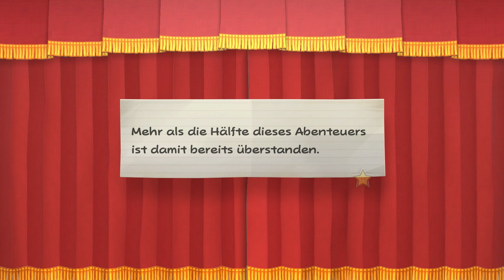Paper Mario Die Legende vom Äonentor Part 16 - Secret Boss & Rumpel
Paper Mario die Legende vom Äonentor  / Let's Play 100% / Playthrough / Nintendo Switch / Kapitel 4 / Chapter 4 / Düsterdorf / Spukabtei / Secret Boss Atom-Buu / Rumpel

Welcome to this video. I'm Sascha and I'm a passionate gamer. I got in touch with Nintendo (NES) for the first time when I was 5 years old. My first games were Super Mario Bros and The Legend of Zelda. In my free time I like to read books, ride my bike, play basketball, work on the computer and hang out with friends. Please have a look at my playlist and browse through my channel. Thank you in advance for your support.

Here I am playing the game Paper Mario die Legende vom Äonentor for Nintendo Switch in year 2024.

Publisher: Nintendo, Nintendo of America

Developer: Intelligent Systems

Release: Juli 2004 GameCube
                Mai 2024 Nintendo Switch

Platform(s): Nintendo GameCube, Nintendo Switch

Genre: Adventure, Japan-Rollenspiel, Action-Rollenspiel

Mode: One Player

Story: Das Spiel handelt davon, dass Mario von Prinzessin Peach eine Karte erhält, die Prinzessin wird daraufhin entführt. Nun muss Mario Peach retten und vielen Gefahren und Gegnern ausweichen und besiegen. Der Grafikstil des ersten Teils wurde beibehalten.

English: The game is about Mario receiving a card from Princess Peach, who is then kidnapped. Now Mario has to rescue Peach and avoid and defeat many dangers and enemies. The graphic style of the first part has been retained.

Video Timeline

00:00

Hier könnt ihr ein Paar Reals und meinen Life Style verfolgen, aber erwartet nicht zu viel :D.

Ich freue mich über jede Spende von euch.